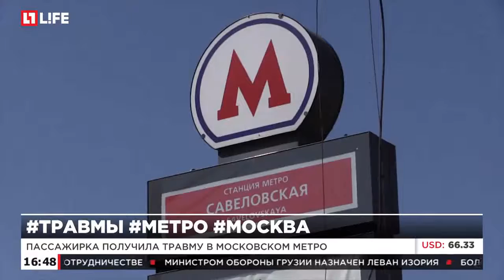Пассажирка получила травму в московском метро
Женщине зажало голову дверями поезда в метро